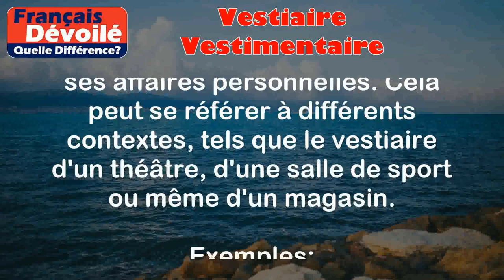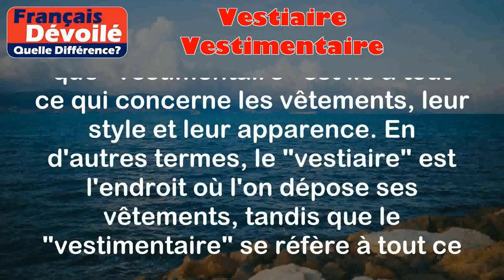Vestiaire et Vestimentaire (Quelle Diff.)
Vestiaire :
Le terme "vestiaire" désigne généralement un espace où l'on peut ranger et déposer ses vêtements ou ses affaires personnelles. Cela peut se référer à différents contextes, tels que le vestiaire d'un théâtre, d'une salle de sport ou même d'un magasin.

Exemples:
- Au théâtre, il est coutume de laisser son manteau et ses accessoires au vestiaire avant d'entrer dans la salle.
- Dans une salle de sport, les clients utilisent le vestiaire pour se changer avant et après leur entraînement.

Vestimentaire :
Le terme "vestimentaire" fait référence à tout ce qui est en rapport avec les vêtements, leur style, leur composition ou encore leur apparence. Il se rapporte donc à l'étude, au domaine ou aux choix liés aux vêtements.

Exemples:
- J'ai acheté un livre sur le guide vestimentaire pour apprendre comment bien s'habiller en fonction des occasions.
- Ce magasin propose une large gamme d'options vestimentaires pour hommes, femmes et enfants.

Différence entre les deux termes :

Le "vestiaire" fait référence à un espace physique où l'on peut ranger ses affaires personnelles, tandis que "vestimentaire" est lié à tout ce qui concerne les vêtements, leur style et leur apparence. En d'autres termes, le "vestiaire" est l'endroit où l'on dépose ses vêtements, tandis que le "vestimentaire" se réfère à tout ce qui est lié aux vêtements eux-mêmes.